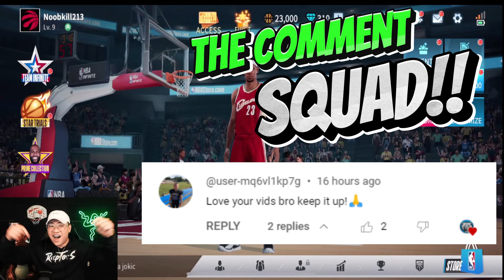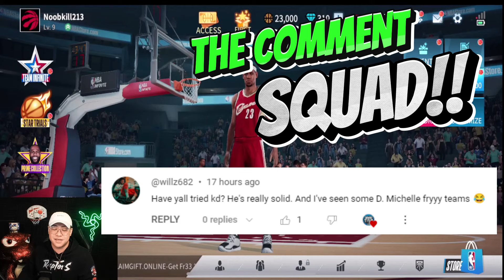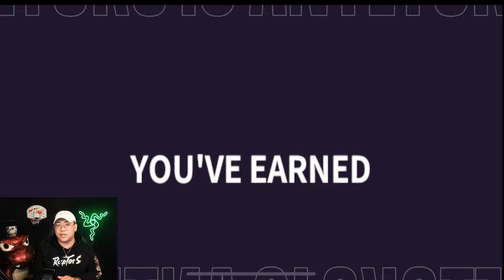BACK 2 BACK LEGENDARY PULLS!! NBA Infinite Mobile Star Studded Pool Draft Pack Opening!!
Thanks